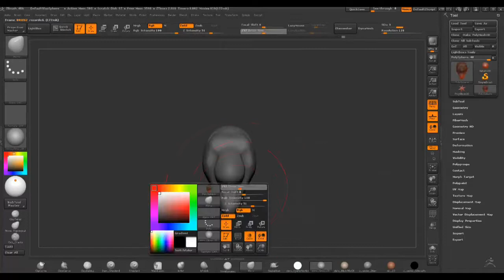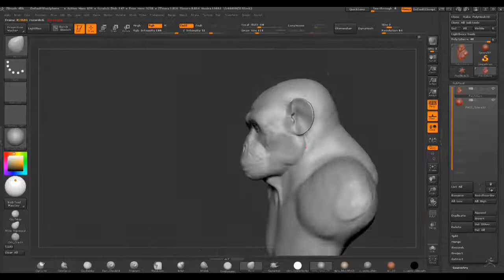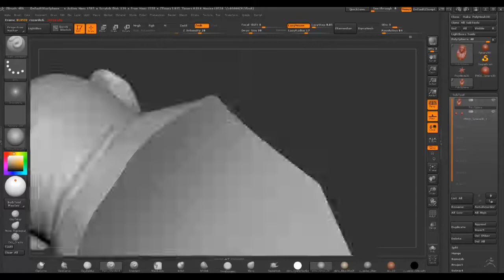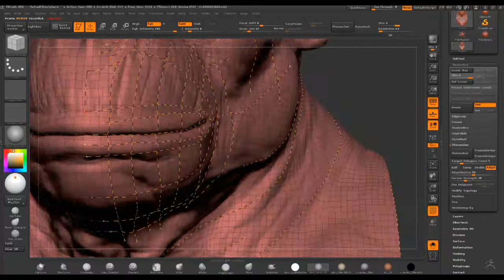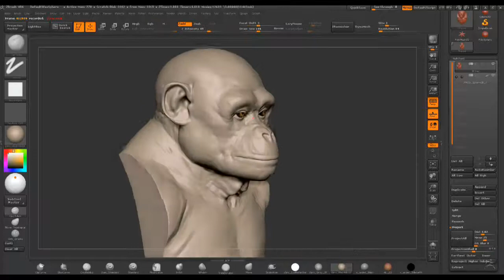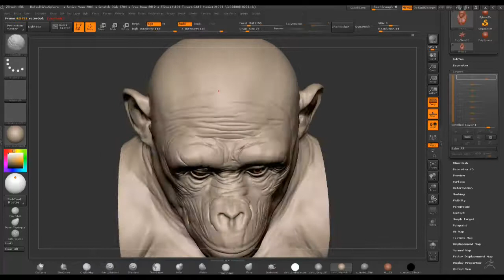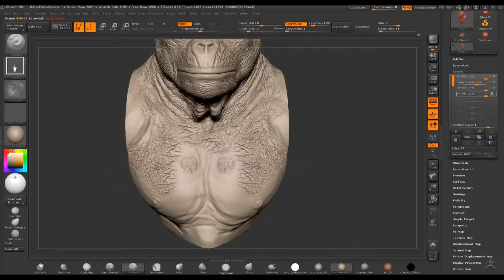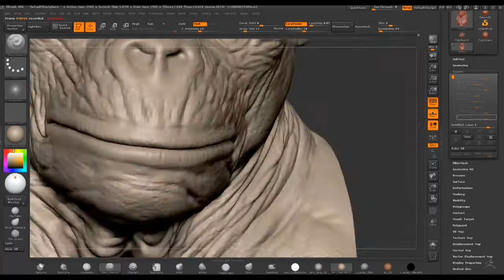9riyed speed sculpt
Hi everyone !

This is isn't a video tutorial but i've had the habit to record some time-lapse while i'm sculpting or working on some personal projects or doing some studies and this one was a sketch i did from memories after doing some studies on monkey chimp ... .
    i hope you'll learn something from the video and enjoy it .

    cheers .